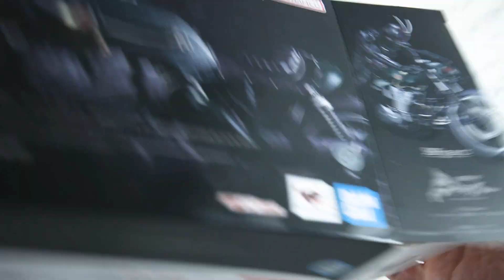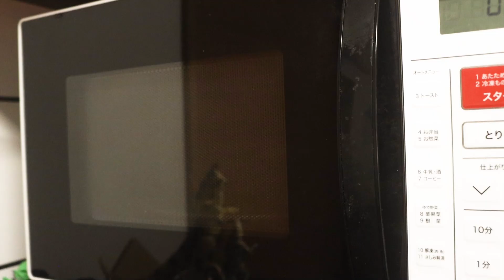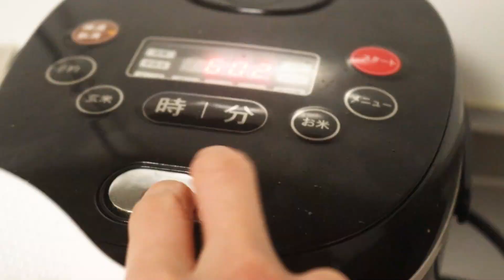【NTRも】S.H.フィギュアーツ バトルホッパー（仮面ライダーブラックサン）をレビュー！S.H.Figuarts Battle Hopper Kamen Rider BlackSun Review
全品送料無料！

●牛カルビ2種食べ比べ＋プレミアム牛ハラミ

『仮面ライダーBLACK SUN』に登場した仮面ライダーBLACK SUN／南光太郎が乗るバトルホッパーのS.H.フィギュアーツをレビューした！

バトルホッパー本体の造形は非常に良好で、見た目も楽しめる！
やっぱり仮面ライダーを乗せると最高や！

そしてBLACK SUNの赤目ヘッドや胸のマークのパーツもあることで、最終回のあのシーンも再現できるのが楽しすぎた！

【関連動画】
【信じるやつが正義】S.H.フィギュアーツ 仮面ライダーBLACK SUNをレビュー！S.H.Figuarts Kamen Rider BLACK SUN Review !

【真っシルバー】S.H.フィギュアーツ 仮面ライダーSHADOW MOONをレビュー！S.H.Figuarts Kamen Rider Shadow Moon Review !

S.H.フィギュアーツ バトルホッパー（仮面ライダーブラックサン）のレビュー記事（S.H.Figuarts Battle Hopper Kamen Rider BlackSun Review Post）

©石森プロ・東映 ©「仮面ライダーBLACK SUN」PROJECT
(C)BANDAI SPIRITS